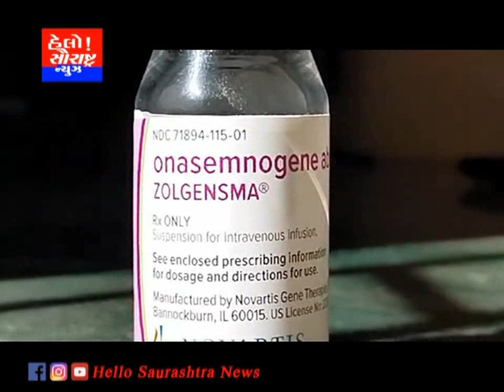વડીયાની દીકરી વૃંદા ને મળી નવી જિંદગી